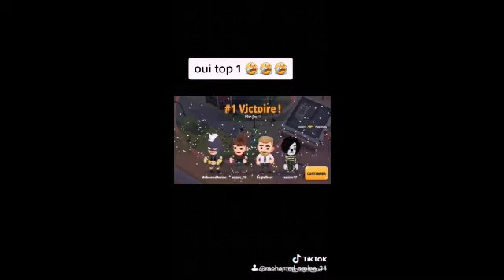Compilation Tic Toc #4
Compilation Tic Toc #4. une Compilation = 5 vidéos.

Tic Toc : @mohamed_amine_34

Supercell est une sosiété Finlandaise. Tous les droit reviennent à Supercell.